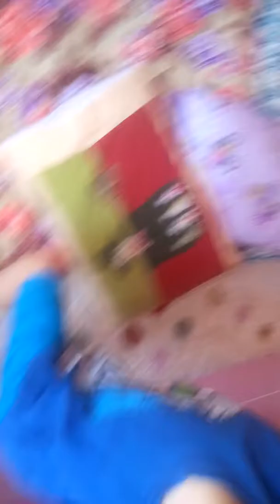Arges Ahmet rumet bahoz